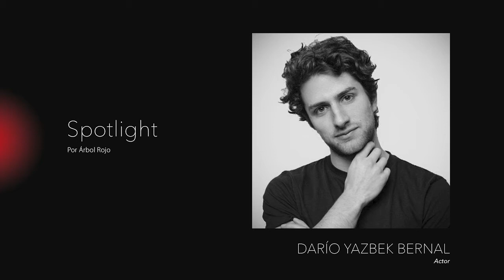SPOTLIGHT (Edición #8)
En Resumen.
1.- Platicamos de la filmografía de Michel Franco
2.- En entrevista Darío Yazbek y Mónica del Carmen nos hablan de sus experiencias en Nuevo Orden.